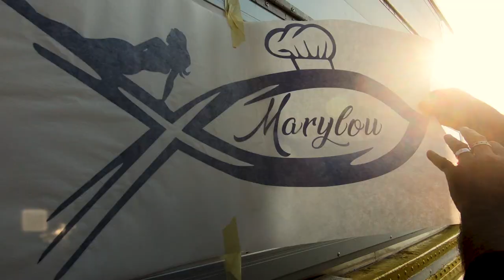Marylou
Marilou è finalmente operativa!

Dopo più di un anno di lavoro questa storica barca ha iniziato una seconda vita... e che vita! Sarà la prima friggitoria galleggiante mai realizzata sul Lago Maggiore!

Questa fantastica iniziativa ha preso vita grazie alla grande passione e tenacia di un vero amante del Lago : LUCA

Naturalmente una avventura di questa portata può essere portata a termine solo grazie al lavoro, all'entusiasmo ed all'impegno di un bel numero di amici che hanno creduto e oggi ancora di più credono nel futuro di questo progetto!

Oggi dovrete accontentarvi di un pò di storia della sua preparazione ma presto capirete cosa putra offrire e proporre Marilou nel suo massimo splendore!

Come prima iniziativa tanto per cominciare accompagnerà la Pinta in una importante missione Svizzera...

La Pinta e Marilou saranno presto un icona del Lago Maggiore !

Contattaci e vieni a trovarci !

* Marilou is finally in action!

After more than a year of work this historic boat has started a second life ... and what a life! It will be the first floating fryer ever made on Lake Maggiore!

This fantastic initiative has come to life thanks to the great passion and tenacity of a true lover of the lake: LUCA

Naturally, an adventure of this magnitude can only be completed thanks to the work, enthusiasm and commitment of a number of friends who have believed and today even more believe in the future of this project!

Today you will have to settle for a bit of history of its preparation but soon you will understand what putra offer and propose Marilou in its maximum splendor!

As a first initiative to begin with, he will accompany the Pinta in an important Swiss mission ...

La Pinta and Marilou will soon be an icon of Lake Maggiore!